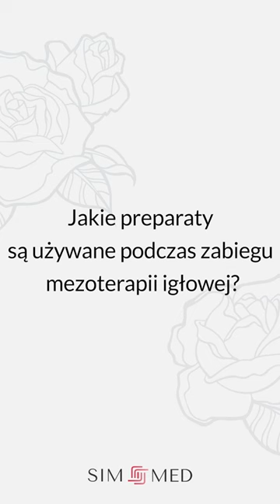Jakie preparaty stosujemy do mezoterapii igłowej?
👩‍⚕ Dr n. med. Ana Kucharski-Alekseenko – specjalista w zakresie dermatologii estetycznej oraz certyfikowany, międzynarodowy trener zaawansowanych technik iniekcyjnych, wyjaśnia jakie preparaty stosujemy do mezoterapii igłowej.

Obejrzyj więcej filmów z naszej serii o zabiegach z zakresu medycyny estetycznej! 🌹